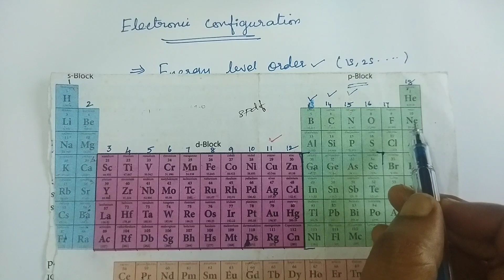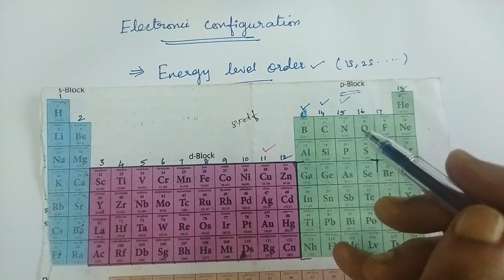Basics of inorganic chemistry / part - 3 / Electronic configuration /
Basics of inorganic chemistry / part - 3 / Electronic configuration in Tamil / @learnyourselfthinkyourself